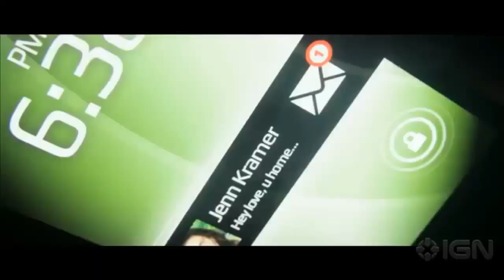Watch Dogs Exposed Trailer - E3 2013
this is the trailer of watch dogs by E3 2013